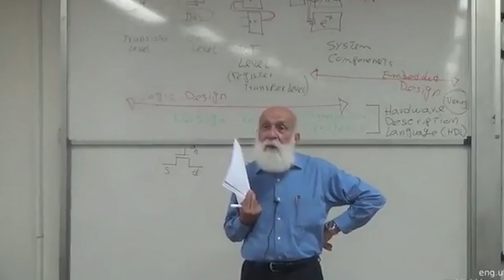مراقب قلب میلیاردیت باش🫀😂 SAMAVAR سمآور